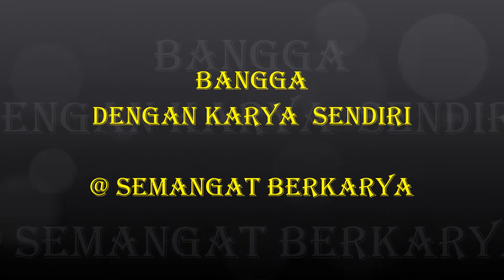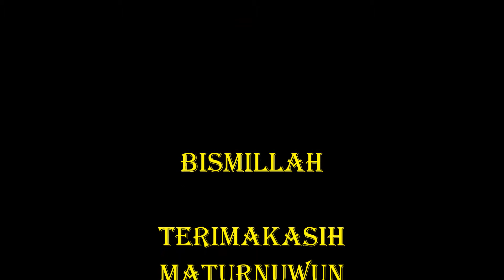Bangga dengan Karya Sendiri_Tresno Kowe-Cipt : Erwin Bralingga-Dika Senu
Bangga dengan Karya Sendiri_Tresno Kowe...Ciptaan : Erwin Bralingga

Bangga dengan Karya sendiri merupakan motivasi & Semangat ingin terus berkarya. Percaya diri serta Totalitas tanpa batas untuk melahirkan sebuah karya cipta lagu & musik menjadikan saya merasa bersyukur atas Anugrah yang di berikan kepada Saya Oleh ALLOH SWT. BISMILLAH karya-karya saya ( Erwin Bralingga ) Bisa bermanfaat unk saya & orang lain serta menghibur banyak orang. AAMIIN YAA ALLOH

Salam Hormat

Erwin Bralingga